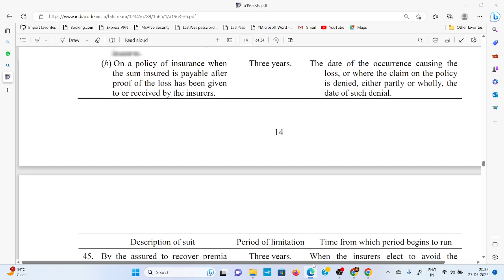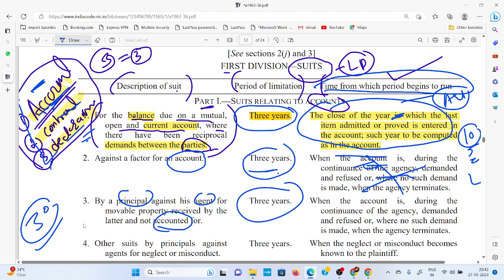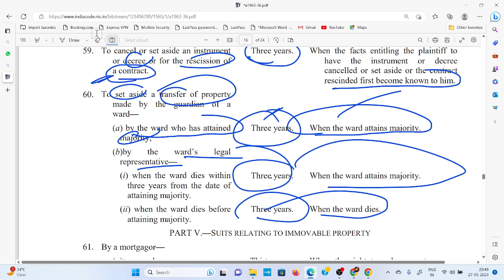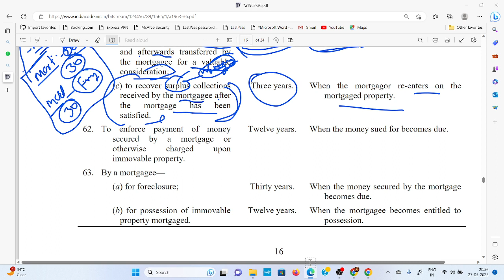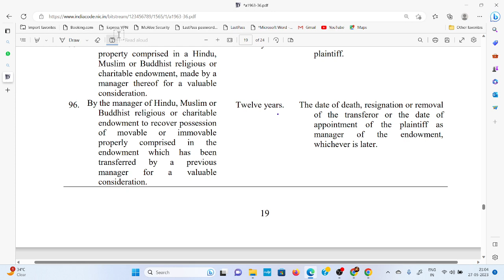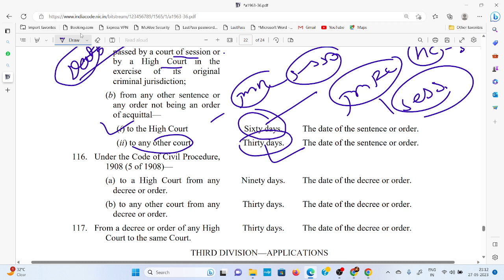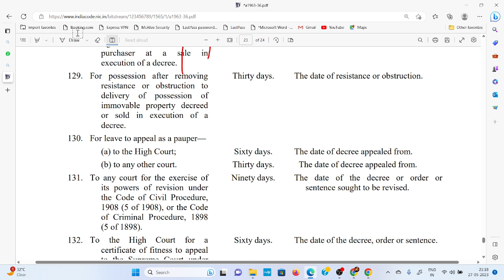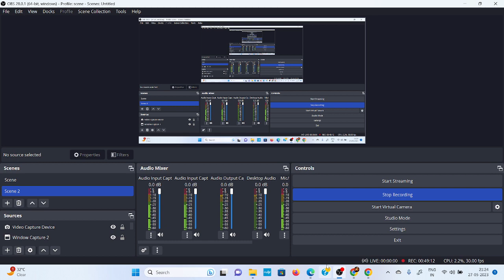LIMITATION ACT LIVE LECTURE OF LECTURE